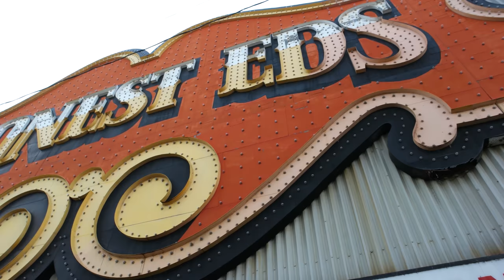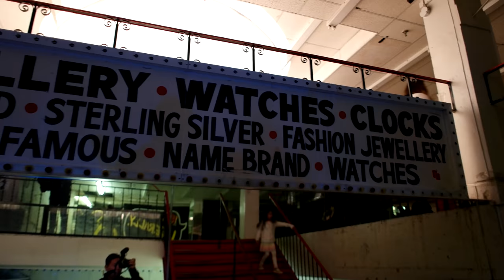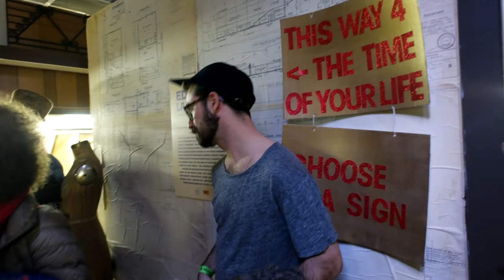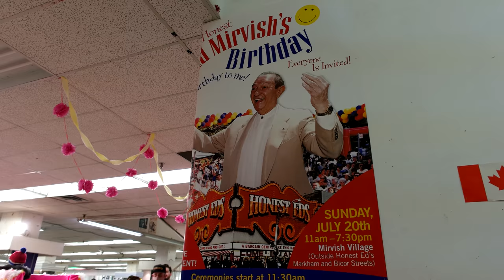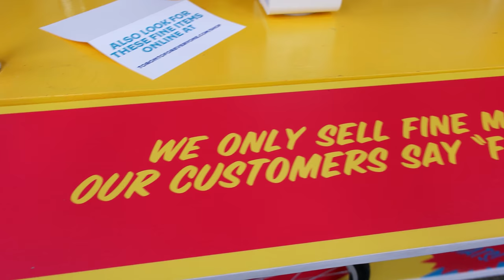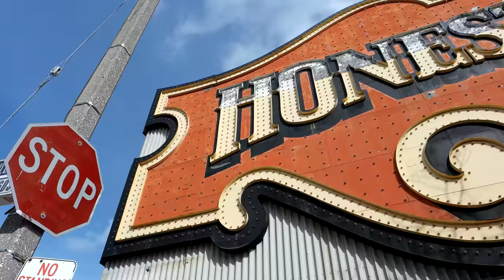Honest's Ed's (4K) Farewell Amazement Party: Immersive Art Maze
In this episodes of Point of View, we'll take a final look inside of Toronto iconic landmark Honest Ed's opened the store in 1948 until end of 2016.  We'll invite you to come in and get loss as it open for the one last time to the public with 6 floors are transformed into an art maze -- installations, photography, murals, theatre, dance and more!